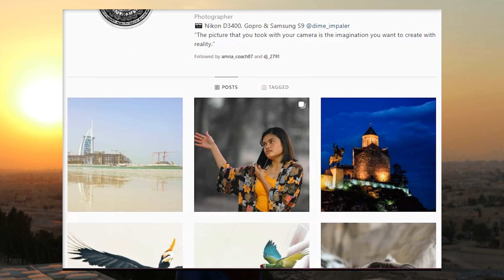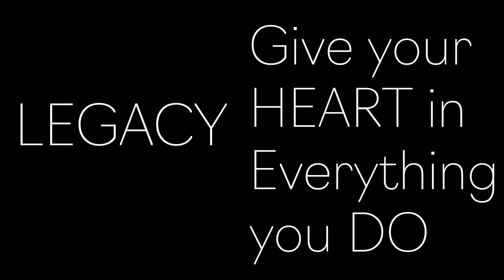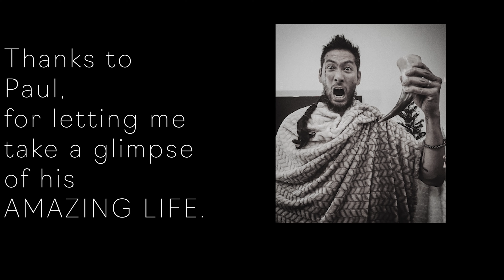A vlog with SPIDERMAN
at long last, after 3 years, I finally finished my edit with this vlog. This vlog is a glimpse on the amazing life of Paul Jason Hipolito, our real life Spiderman here in Dubai... in this vlog you'll be able to see the progression of my editing skills using Adobe Premier Pro.. I hope Paul likes it and you guys have fun with it.